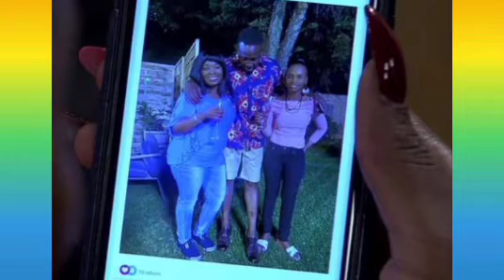Skeem Saam:Tonight 19 January 2022{Pax accuses his classmate infront of Principal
Skeem saam